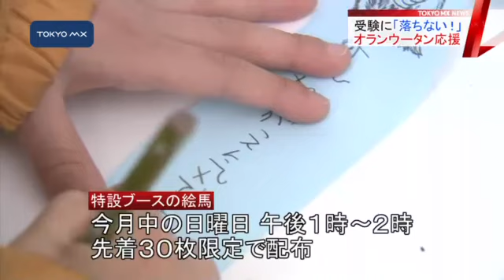受験シーズン前に！木から「落ちない」動物が人気！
年が明けて、いよいよ始まるのが、受験シーズンです。多摩動物公園では、意外な動物が受験生から人気となり、特設の合格祈願ブースも登場しています！
　日野市の多摩動物公園で受験生から人気となっているのは、オランウータンです。その理由は木の上で生活していながら、握力が300キロ近くあり、「落ちない」からです。こんなめでたい人気を受け、多摩動物公園では年明けから、受験生たちのげんかつぎの催しが開かれています。
　オランウータン飼育舎の隣に合格祈願の特設ブースが設けられ、絵馬や短冊が沢山結ばれています。絵馬や短冊には「志望校合格」や「オランウータンさんお願いします」など受験生たちの切実な願いがしたためられています。
　絵馬は今月いっぱい、日曜日の1時間だけ、30枚限定で配られます。いっぽう短冊には、受験生以外も様々な願い事が書きこめます。
　訪れた人は「（オランウータンは）子どもたちも大好き。家族が健康に過ごせるようにと書いた」と話していました。毎年、開催している多摩動物公園によりますと、これまで、多くの受験生がご利益があったということです。
　多摩動物公園の林亜紀さんは「去年合格祈願したら受かったので今年も来ましたというお客様もとても多くなっている。実際に落ちないオランウータンを見ていただき力を発揮して合格していただきたい」と話していました。
　「落ちない」オランウータン特設ブースは、来月23日まで設けられています。